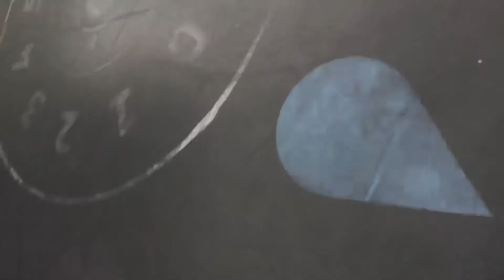Soccer trick shots